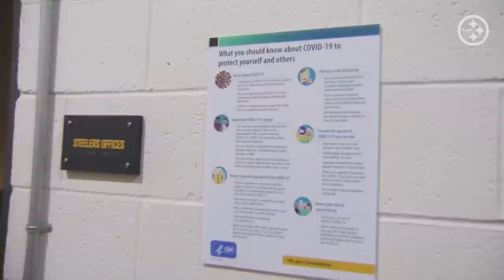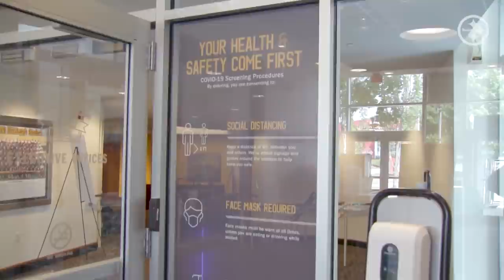Steelers Training Camp 2020: Offensive Line, James Conner, The Standard, Devin Bush (Aug. 15)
Bob Pompeani, Rich Walsh, Charlie Batch, Missi Matthews, Merril Hoge and Gerry Dulac talk about all things Steelers Training Camp 2020 and what to look out for this upcoming season.

Originally aired on KDKA, the crew discusses the Steelers offensive line, James Conner and the run game, The Standard, Devin Bush’s successful rookie season & they welcome special guest, Gene Steratore.

The Pittsburgh Steelers are holding their 2020 Training Camp at Heinz Field.